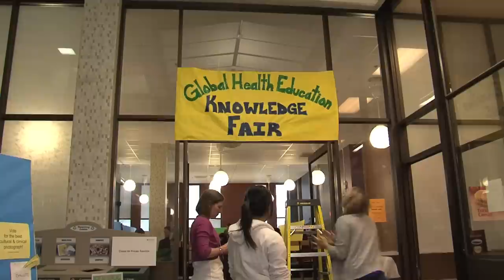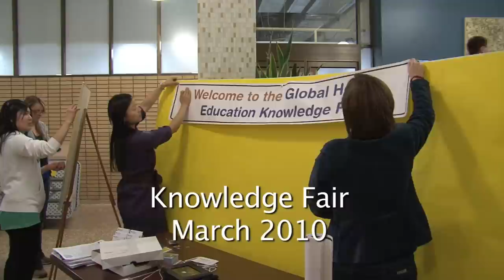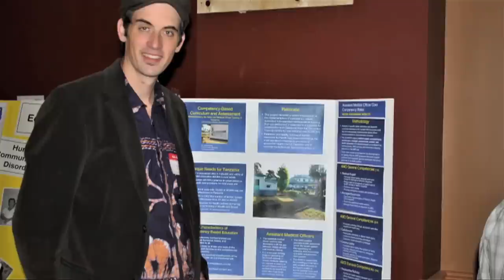The IHO 2010 Sept3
A documentary featuring students from the Health Sciences Faculties at Dalhousie University as they discuss their experiences in overseas placements with the Dalhousie Global Health Office